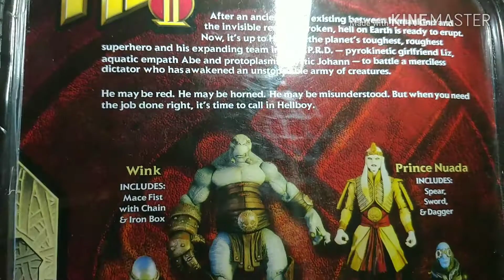😡 Hellboy Mezco 1:12 Bootleg de Aliexpress Reseña y Analisis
♥️👀💪 El detalle en esta figura es endiabladamente genial 👀♥️😎
Link de la figura
opción 1

sigue la página de facebook para ver novedades que saldran en el canal.

Link de la figura, no te olvides de suscribirte, de dar like, de comentar, de compartir, de activar la campanita y sobre todo sus notificaciones para seguir recibiendo noveades del canal